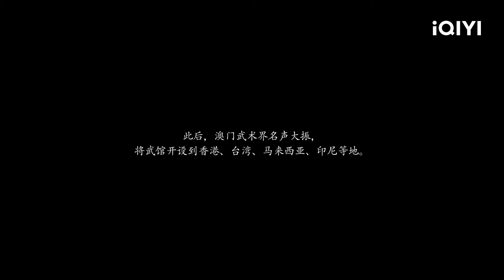中葡功夫终极对决！《笑澳江湖》An Odyssey in Macau【结局抢先看 Ending Sneak Peek】Highlight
【内容简介】
冯正阳身为一代武术宗师，为了大义赢得荣誉的同时却舍弃了自己的妻与子，成为一生的遗憾，于是退出武术界，再不过问江湖之事。曾经的对手阿尔弗雷多却又挑战上门，希望双方后人在现澳门比武盛世，怎奈冯正阳儿子冯平早已和他脱离父子关系，冯平不愿应战。最终冯正阳弃权跌下神坛。冯平女友宛如为了使两父子相认最终选择离开冯平，换来冯平出战葡萄牙人。新一届的中葡世纪大战的比武大赛上，冯平一次次倒下、一次次又爬起来，华人观众期待胜利的渴望、热血的欢呼声中，冯平终于明白父亲为弘扬中华武术而放弃小我才舍弃家庭的大义。冯平凭借顽强不息的毅力最终战胜葡萄牙选手。中国武术再一次扬名世界。